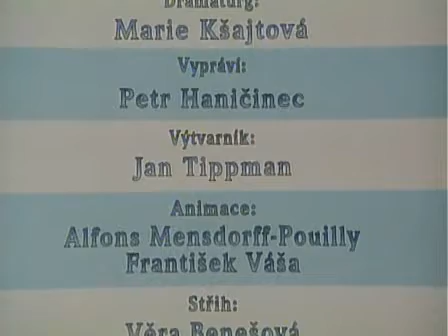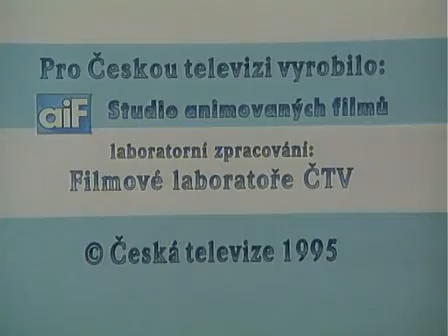Jája a Pája - Náušnice (S03E06)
Kluci našli ztracenou naušnici, kterou dal děda Lebeda Míle k svátku. Krkovičku napadlo, že by naušnice mohl prodat, proto si je schoval. Míla požádá kluky, aby jí naušnice pomohli najít.